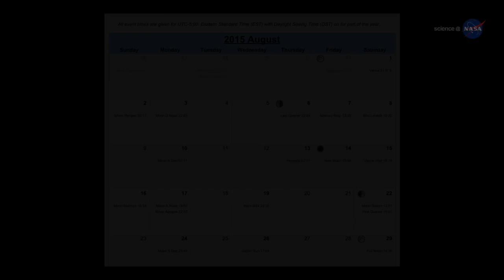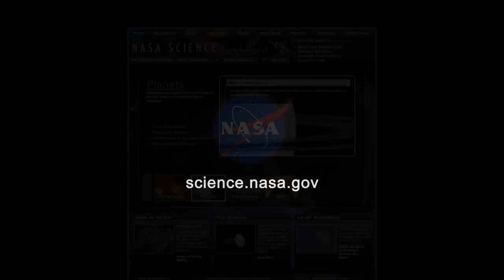Is it a Good Year for Perseid Meteors shower?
In August Earth passes through a stream of debris from Comet Swift-Tuttle, source of the annual Perseid meteor shower.

Forecasters say the show will be especially good this year if there is a new Moon when the shower peaks on Aug. 12-13.